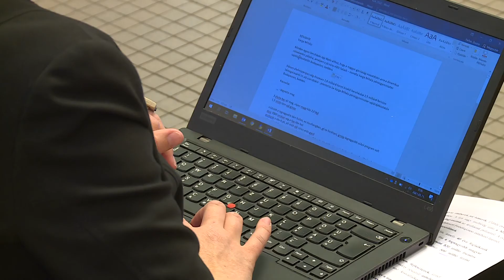Élelmiszeripari cégek beruházásait támogatja a kormány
Válság idején nem visszafogni, hanem ösztönözni kell a beruházásokat - ezt mondta a pénzügyminiszter miután három élelmiszeripari vállalkozás vezetőjével is támogatási szerződést írt alá. A cégek beruházásait 1,5 milliárd forinttal támogatja a kormány.